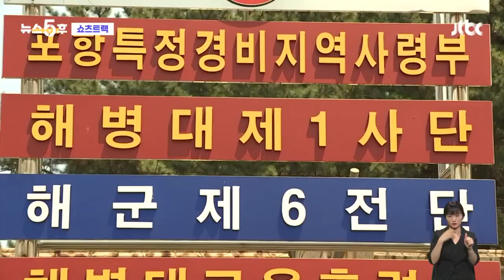채 상병 사망사고 관련…경찰, 해병대 1사단 압수수색 쇼츠트랙 / JTBC 뉴스5후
경찰이 수해 실종자 수색 도중 순직한 고 채 상병 사건과 관련해 해병대 1사단을 압수수색했습니다. 경찰이 채 상병 사망 원인을 규명하기 위해 해병대 압수수색에 나선 건 이번이 처음입니다.

경찰은 지난달 국방부로부터 사건 기록을 넘겨받아 수사를 진행했습니다. 국방부는 사건 이첩 당시 임성근 해병대 1사단장의 과실치사 혐의를 명시하지 않았는데요. 경찰은 임 사단장이 직권남용과 과실치사로 고발된 만큼, 관련 혐의도 들여다볼 전망입니다.

한편 해병대 1사단에서는 어제 채 상병 순직 49재를 추모하는 '천도' 위령제가 열렸습니다.